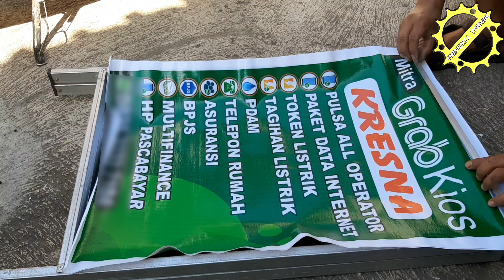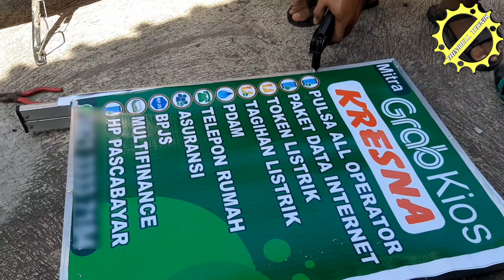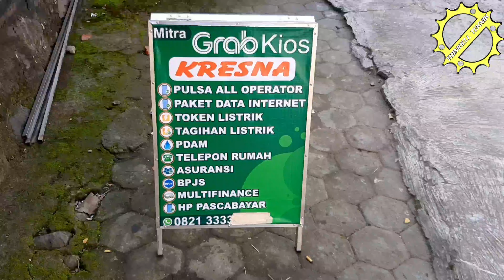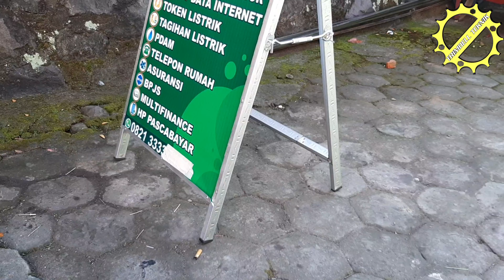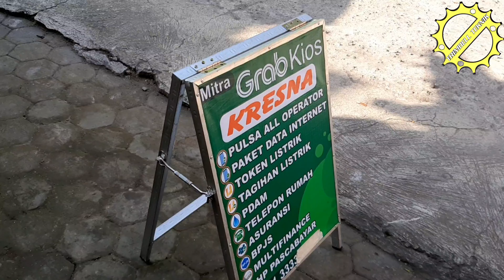Murah dan gampang.. Cara Membuat banner jualan dari baja ringan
Assalamualaikum wr wb, berjumpa lagi dengan trimbell teknik channel.
Kali ini saya akan membuat banner jualan dari baja ringan. Banner atau spanduk jualan yang saya buat ini berbentuk segitiga dan bisa dilipat. Banner jualan bisa di lipat ini bisa adalah banner jualan portable, jadi bannernya bisa dibawa kemana-mana. Membuat Banner jualan ini murah dan mudah, jadi teman-teman bisa membuatnya sendiri dirumah.
Semoga bermanfaat dan wassalamualaikum wr wb.